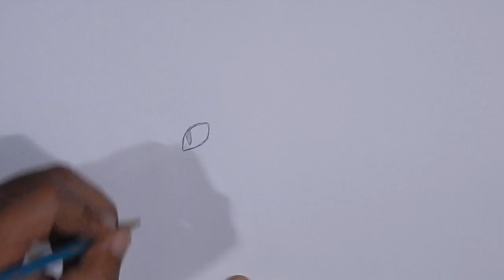DRAWING TO// DIBUJANDO A FURIA NOCTURNA ( COMO ENTRENAR A TU DRAGON / HOW TO TRAIN YOUR DRAGON )